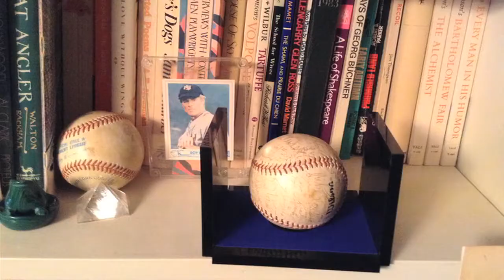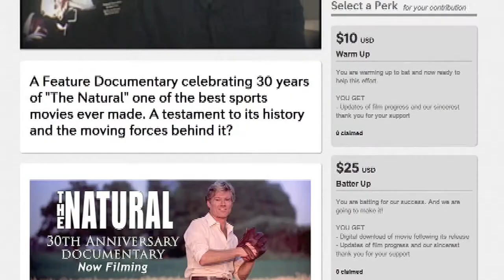The Natural: The Best There Ever Was [UPDATE]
The Natural: The Best There Ever Was

A Feature Documentary celebrating 30 years of "The Natural" one of the best sports movies ever made. A testament to its history and the moving forces behind it?